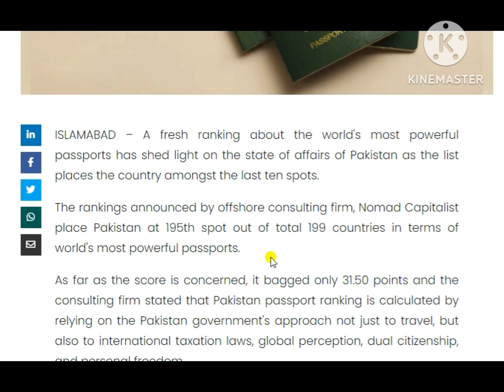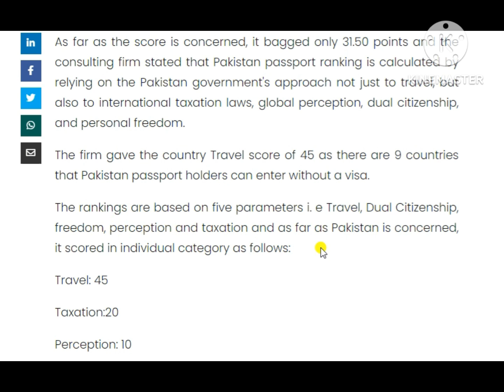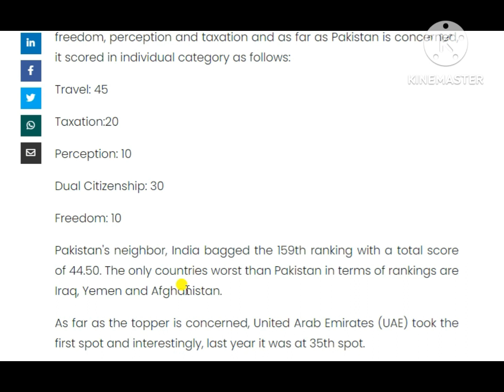Where does Pakistan rank on world's most powerful passports list?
Pakistan passports  & India rank Number